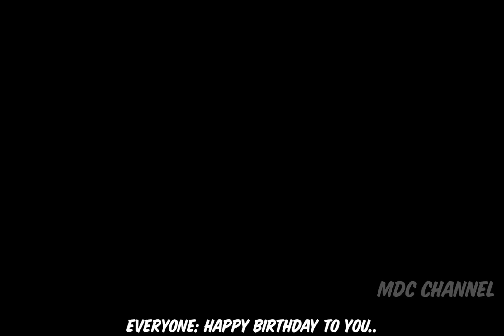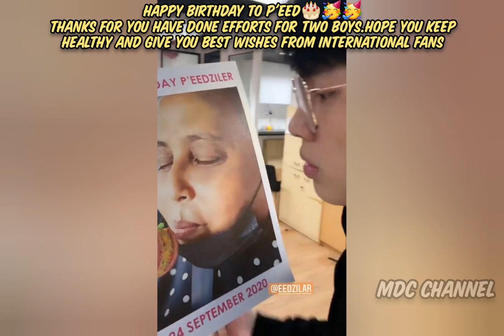[Eng Sub] BrightWin Surprise Birthday for P'Eed 🎂🎈| BrightWin Teasing Moments Updates (MUST WATCH)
BrightWin Updates: BrightWin Surprised Birthday for P'Eed (Latest Updates) Bright and Win always Teasing everyone (MUST WATCH)

P'Eed always take care her babies Nong Win and Bright. You will see in this video that Bright and Win Surprised P'Eed on her Birthday everything. They are so kind and generous with there seniors.

English Translation and Editted by this Channel: MDC Channel

This Video for all International fans to help to understand and give more enjoyment to watch

(Still) 2gether: The Series is an upcoming 2020 Thai television series starring Metawin Opas-iamkajorn and Vachirawit Chiva-aree, which serves as the sequel to 2gether: The Series. Directed by Aof Noppharnach and produced by GMMTV, the five-episode series start at August 14, 2020.

Khap Khun Na Khrap 🙏

Ctto.